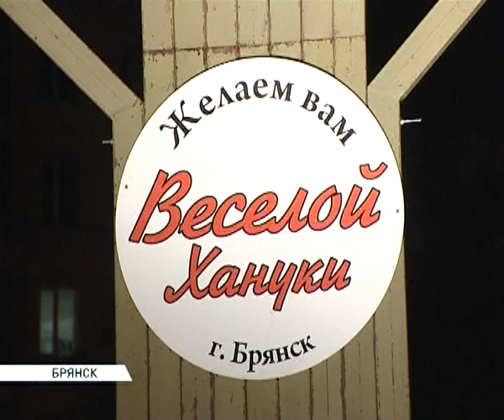зажжение хануки 17 12 14